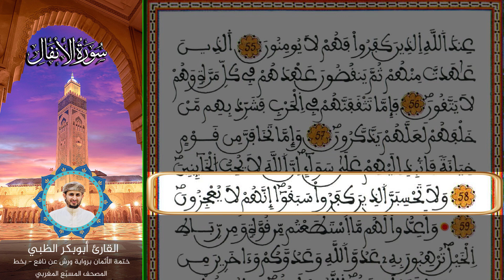الثمن الثاني الحزب التاسع عشر | ختمة الأثمان برواية ورش عن نافع بخط المصحف المسبّع المغربي